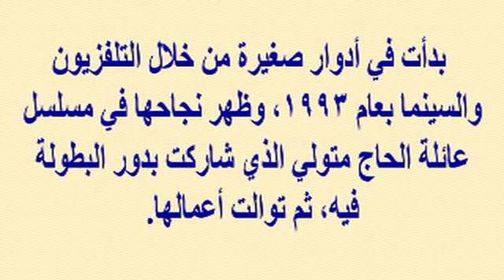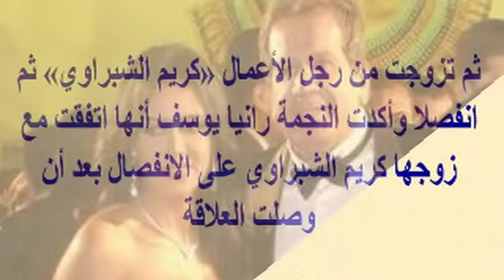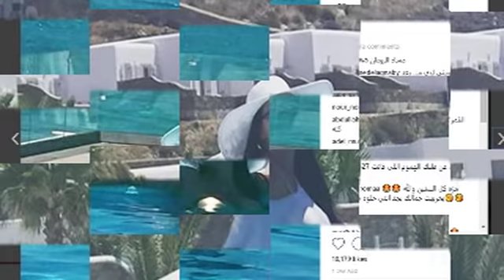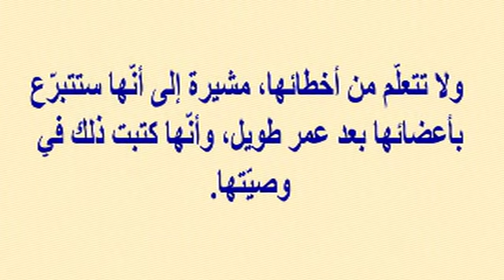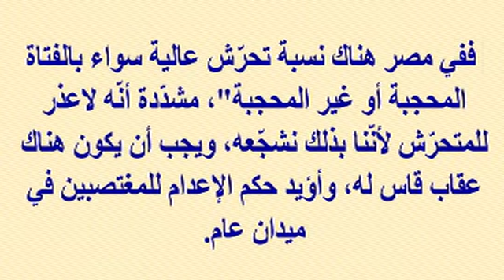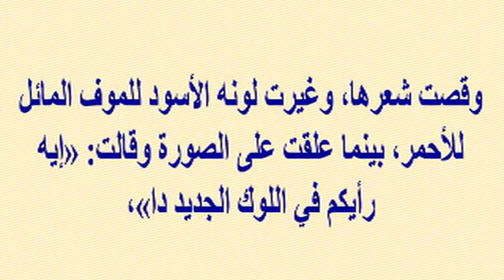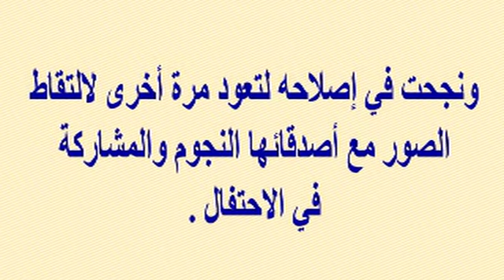رانيا_يوسف تنشر صورها بحمام السباحة..وشاهدوا أزواجها وبناتها وموقف محرج تعرضت له | أخبار النجوم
وبرجاء زيارة مدونتى الجديدة على الرابط

رانيا_يوسف تنشر صورها بحمام السباحة..وشاهد أزواجها وبناتها وموقف محرج تعرضت له | أخبار النجوم